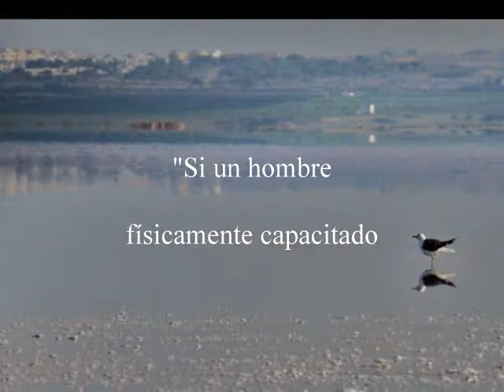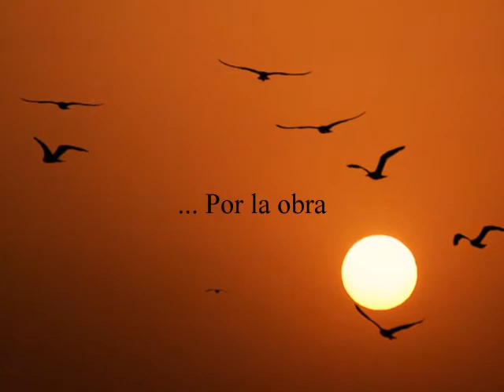Gaviota moribunda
"Si un hombre físicamente capacitado muere,
¿puede volver a vivir?.
Todos los días de mi trabajo obligatorio esperaré
hasta que llegue mi relevo.
Tú llamarás y yo mismo te responderé.
Por la obra de tus manos
sentirás anhelo (Job 14:14, 15).